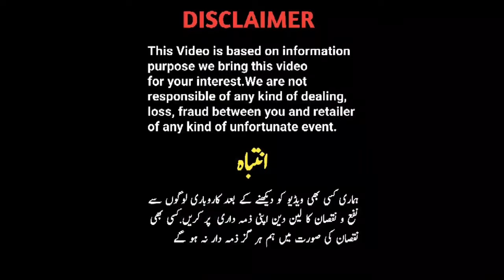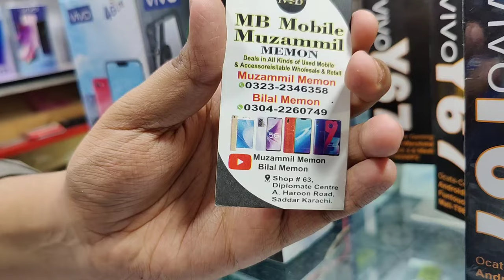Ramzan Special Prices Vivo S1 y33S Moto Edge2021 Oppo F15PRO F1S||Technical Gossips